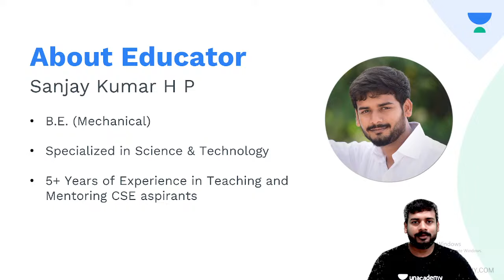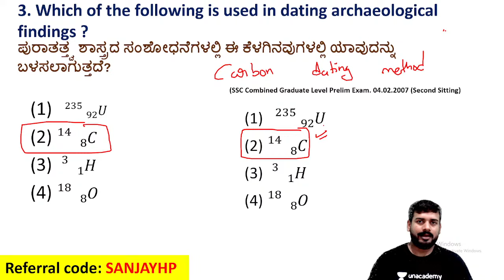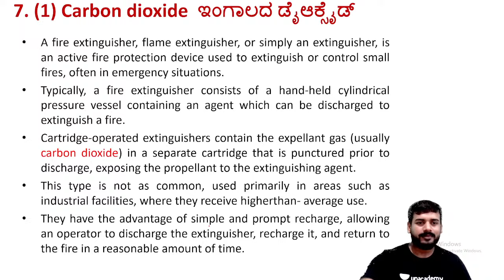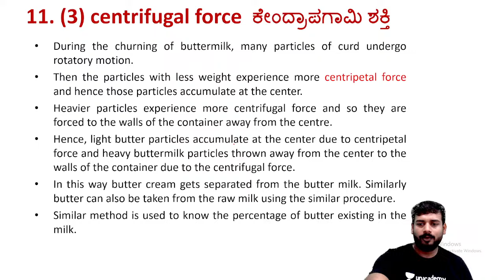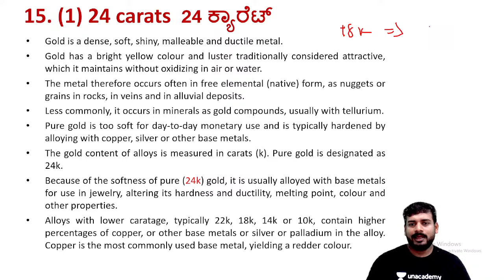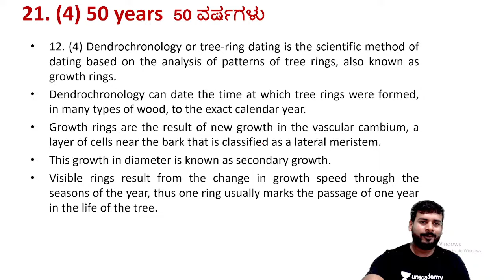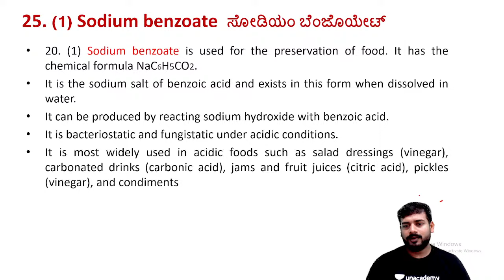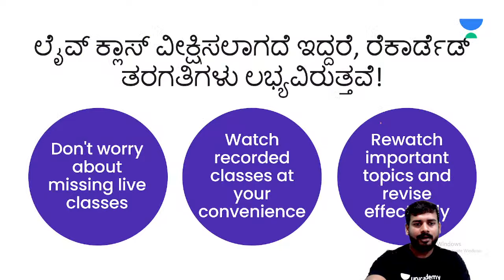Most important MCQs of Science and Technology for PC / Group C | Part 9 | Sanjay HP | Unacademy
3. SSC & Bank Exams Kannada

Introducing Unacademy Store - Now, learners can purchase individual batches and courses